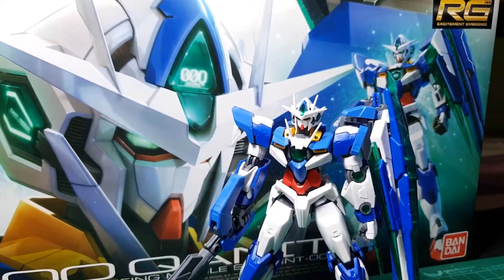AFRO WOF | SPEED BUILD REVIEW - REAL GRADE Qan (T) Gundam 00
WORLD OF FIGURE | REAL GRADE GUNDAM 00 QAN T

Wasup guys! Video ni aku nak tunjuk cara aku pasang gundam real grade dari bandai iaitu Gundam 00 Qan T. Selamat menonton dan jangan lupa like and subscribe channel aq guys dan Jangan lupa share! Because Sharing is Caring.  Peace out!!